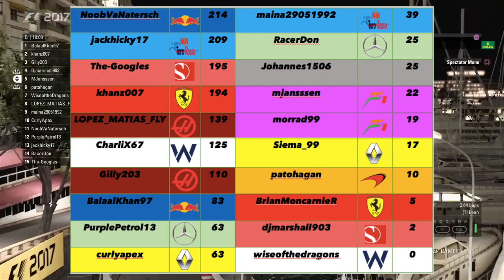LATE BRAKING ONLINE RACING LEAGUE: ROUND 17 - MONACO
Coverage of Round 17 of The Late Braking Online Racing League from Monaco.